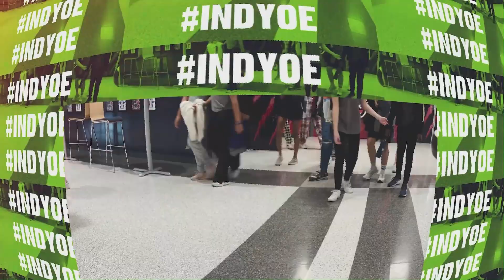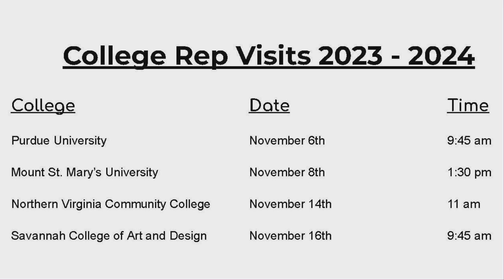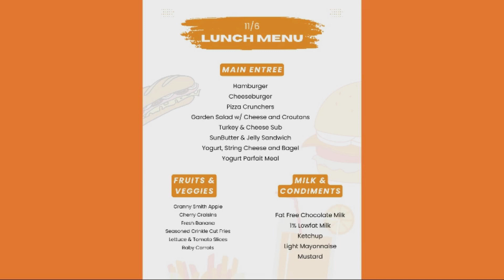Indy Nation News 11/6/23 - "IT'S COMPLICATED"